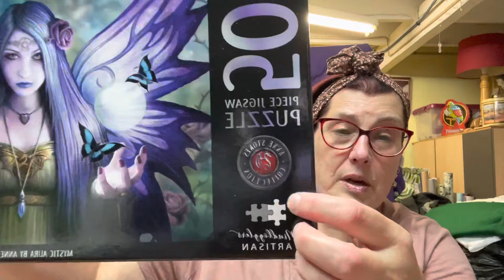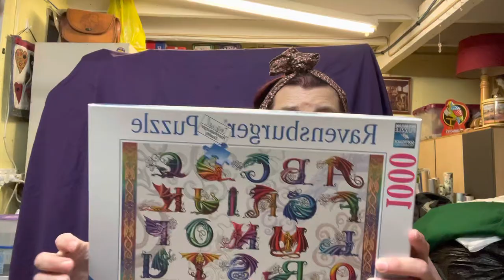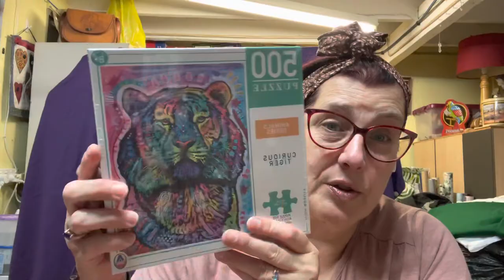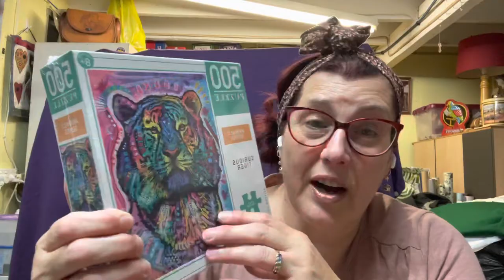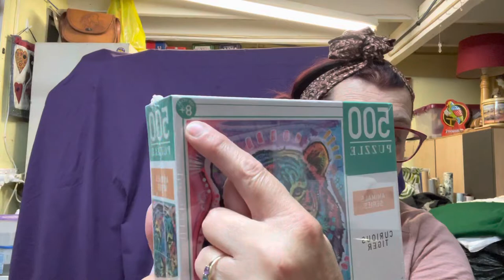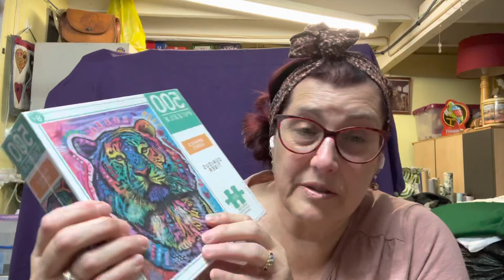Vlog #37 - 1 October 2022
Chatting about my new interest… jigsaw puzzles and more!

Or what hobbies do you indulge in to relax. 🙂

Have a great weekend! Xo